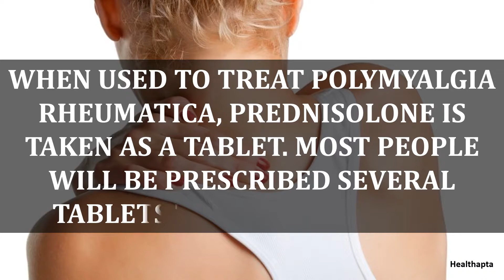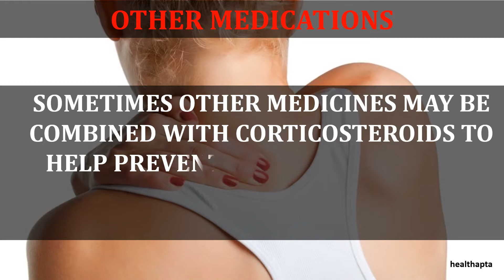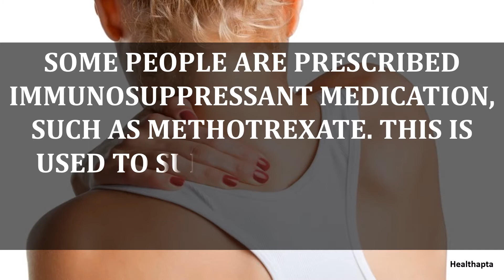TREATMENT OF POLYMYALGIA RHEUMATICA